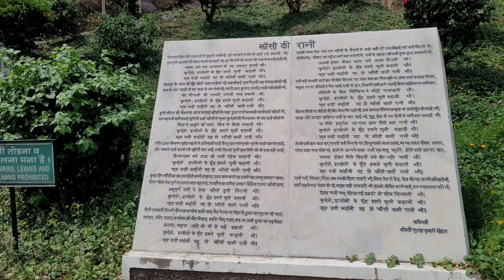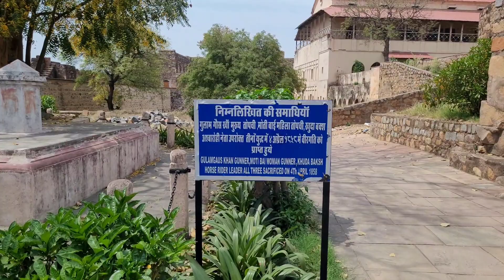झांसी का किला | Jhansi Fort History | Jhansi ka kila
Jhansi Fort is situated on the top of a hill Bagira located in Uttar Pradesh in the northern part of India. It is a 17th-century architectural monument built by the royals, followed by massive destruction in the First War of Independence against the British East India Company. Within the four-walled fort are monuments like the Baradari with amazing and creative architecture, a dungeon for prisoners, Ganesha and Shiva temples, and a museum that preserves the relics of the Chandela dynasty - weapons, clothing, and paintings. The streets are filled with bazaars and temples. There is also a war memorial paying tribute to the martyrs and the Rani Laxmibai Park built to commemorate her poignant role in the freedom struggle.

Jhansi Fort, or Jhansi Ka Qila, as it is called, is an imposing fort situated on a large hill called Bangira in Uttar Pradesh. It was a major fortification for the Chandela kings from the 11th to the 17th century in Balwant Nagar. Jhansi Fort is located in the center of Jhansi city. It is three km away from Jhansi railway station, while the nearest airport is located in Gwalior, 103 km from Jhansi. You can also get down at the Jhansi Museum Bus Top to reach this fort. Maharani Jhansi Fort had immense strategic importance in its early years. It was constructed by Raja Bir Singh Ju Dev (1606-27) on a rocky hill called Bangira in the Balwant Nagar town of Orchha, which is currently called Jhansi. There are 10 doors or gates to this fort.

Jhansi fort tour

Jhansi ka kila
Jhansi fort
Jhansi fort history
Jhansi ke kile ka itihas
Jhansi fort video
Jhansi fort vlog
Jhansi fort toue
Jhansi fort history in hindi
History of jhansi fort
Jhansi history
Jhansi fort haunted
Jhansi fort full tour
Jhansi ki rani ka fort
Jhansi ki rani ka kila
Jhansi ka itihas
Jhansi ki rani kila
Jhansi ki rani ki kahani
Jhansi ke kile ka rahasya
Jhansi ki rani laxmibai
Jhansi fort light and sound show
Jhansi fort ka rahasya
Jhansi fort sagar tiwari
Jhansi fort guide

Thanx for watching Rise of journey